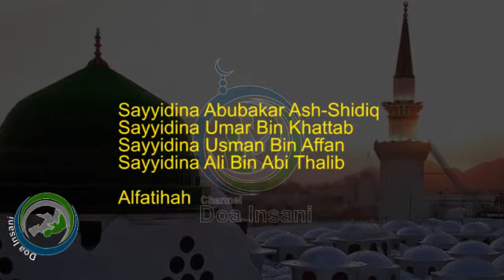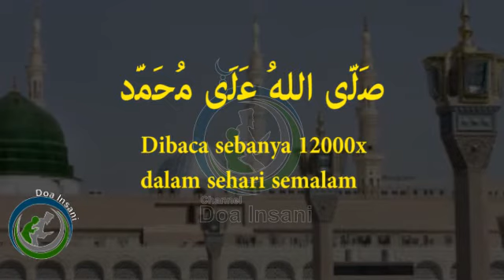DAHSYATNYA DOA MELANCARKAN REZEKIDENGAN SHOLAWAT NABI